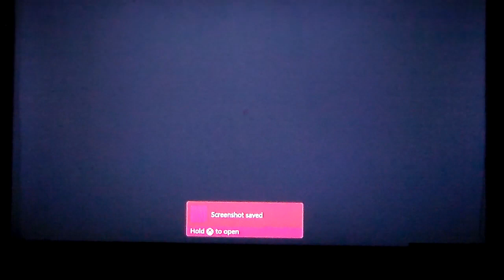Battlefield 3, CONQUEST, OPERATION FIRESTORM, USA (12-07-2023)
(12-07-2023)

Battlefield 3™ 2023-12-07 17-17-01 HDV_7848-HDV_7849 Battlefield 3 CONQUEST, OPRATION FIRESTORM, USA EDIT